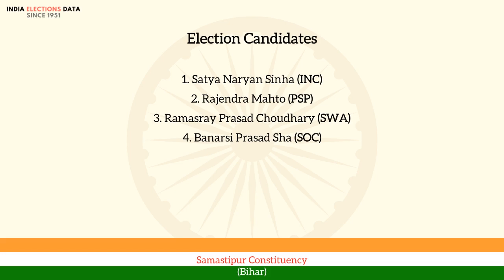Samastipur Constituency Bihar loksabha Election Result 1962 Satya Naryan Sinha INC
loksabha election 1962 results, for Samastipur Constituency, Bihar, where winner is Satya Naryan Sinha, from political party INC. Watch the video to know more information about other candidates, voters count, etc.